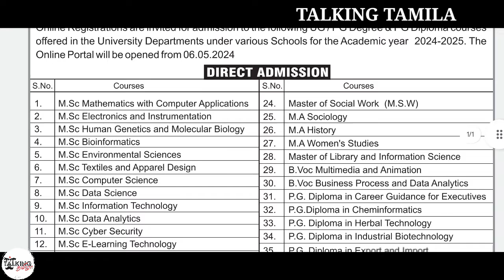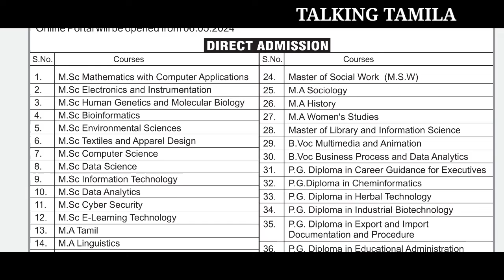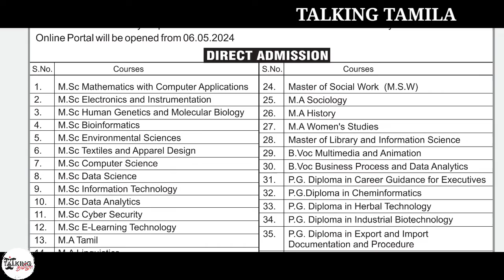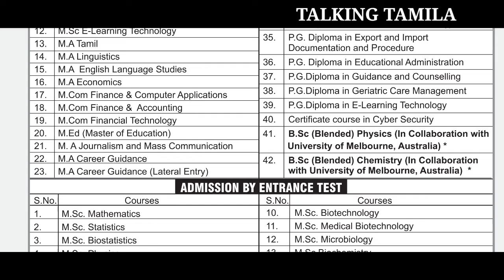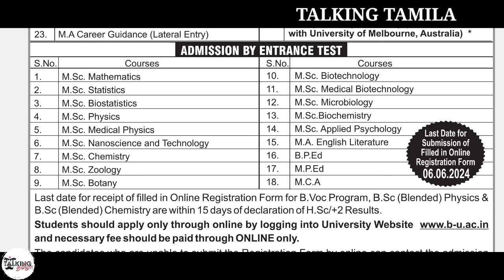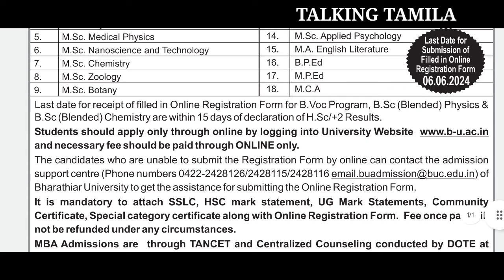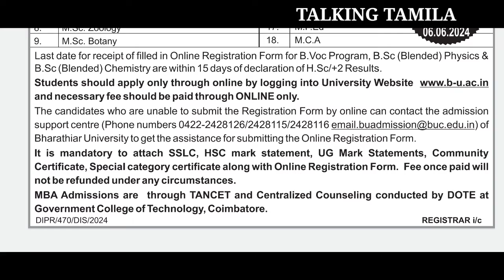BU - BHARATHIAR UNIVERSITY || UG PG ADMISSION - 2024 || NOTIFICATION RELEASED || ‎@talkingtamila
TN govt arts college admissions
ME MTECH
TANCA 2024
ceetapg 2024
CEAP 2024
TN MBA MCA COUNSELING 2024
be btech
ugpgadmission 2024